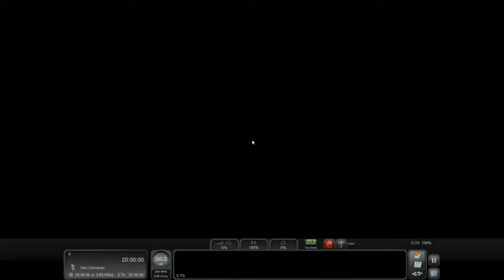Train Simulator 2015